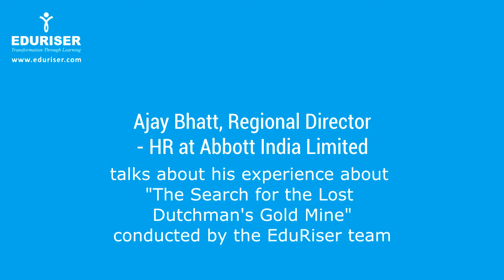EduRiser Conducts The Search for the Lost Dutchman's Gold Mine at Abbott India Limited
Ajay Bhatt, Regional Director - HR at Abbott India Limited, talks about his experience about "The Search for the Lost Dutchman's Gold Mine" conducted by the EduRiser team.

The program focused on the themes of leadership, team building, collaboration, planning and communication.

EduRiser Learning Solutions (P) Ltd.
A Wing, Unit No.001, Ground Floor,
Raheja Plaza, LBS Marg, Ghatkopar (W),
Mumbai - 400 086,India.